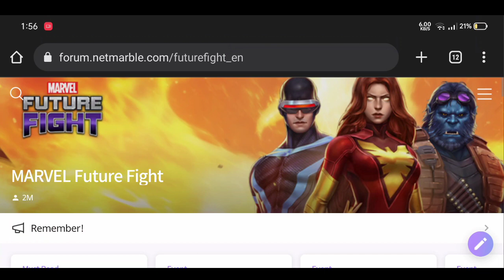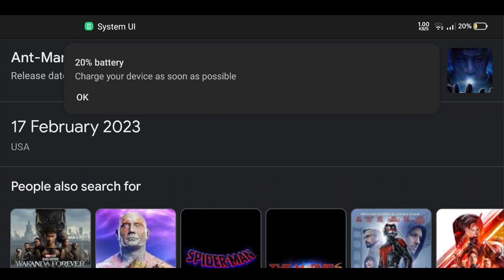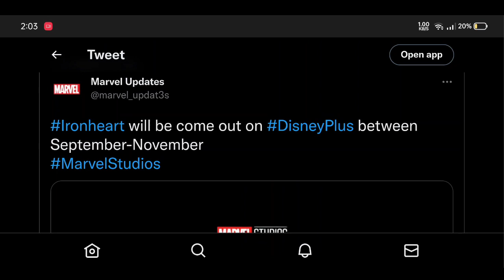Next Update Date ? | January Update 2023 ? | Marvel Future Fight - MFF HINDI INDIA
1. Next Update? January Update 2023 ? | Marvel Future Fight
2.
3.
4.
5.
6.